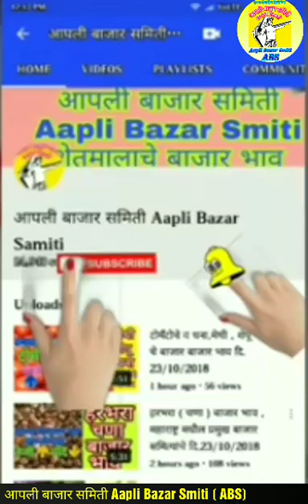शेती मध्ये सकारात्मक वीचार करणारा शेतकरी , नक्की पहा